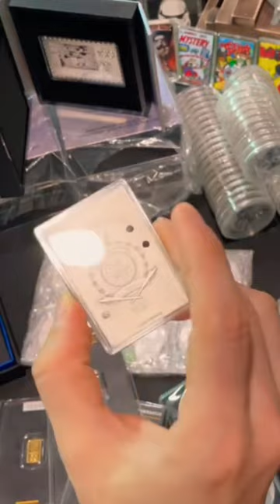Should YOU Buy Collectible Silver and Gold Coins Like THESE?!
Be sure to checkout EmpirePreciousMetals.com TODAY & checkout the channel memberships here!:
MEMBERSHIP REGISTRATION:
*MUST be a member & at least 18 years of age.

💻 MY COMPUTER
💻 MY LAPTOP

💌Mailing Address:
Empire PM
68 White St.

1. MUST BE 18 YEARS OF AGE TO PARTICIPATE.
2. No purchase necessary.
3. Void where prohibited.
4. YouTube is not a sponsor nor involved in the giveaway.
5. All of the items given away are gifts from Empire Precious Metals to the winners.
6. I will explain any rules for the Giveaway in the video or during the livestream.
7. To participate, you must be a subscriber and like the video specified. Make sure your subscriptions is set to public.
8. You must be present during the live stream to claim the prize.
9. Any entries not following the YouTube Community Guidelines will be disqualified. Personal data from the giveaway will NOT be used or shared in any way, shape or form.